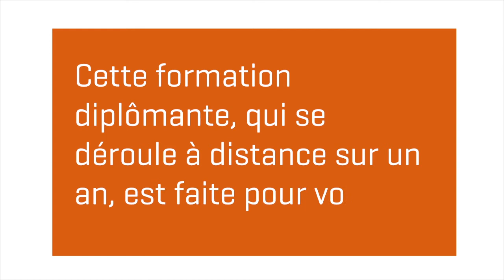Licence Journalisme multimédia à distance de l'ESJ Lille - Témoignage de Mamadou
La formation à distance est devenue le lot quotidien de nombreux étudiants depuis le confinement. Pour l'ESJ Lille, ce n'est pas nouveau. L'école propose depuis de nombreuses années des formations diplômantes 100% à distance à destination des pays du Sud.

Comme Mamadou Touré, étudiant sénégalais, vous souhaitez développer vos compétences dans la presse écrite et la presse web, sans avoir à vous déplacer en France ?

Vous avez jusqu'au 1er juillet 2020 pour vous inscrire à la Licence Journalisme multimédia de l'ESJ Lille !